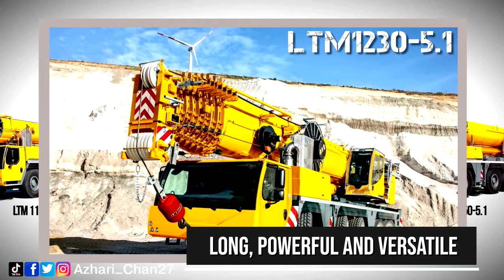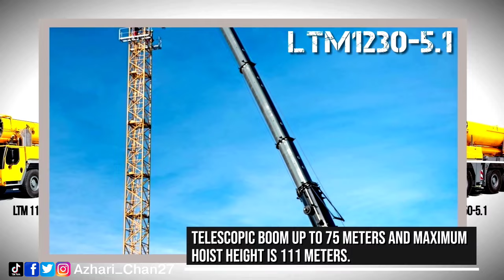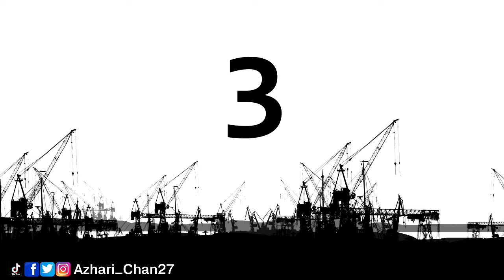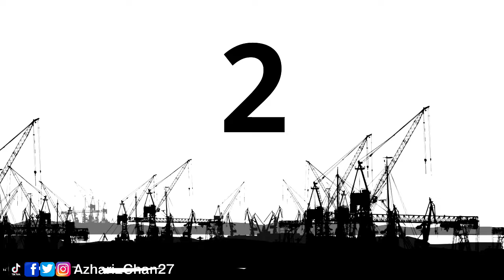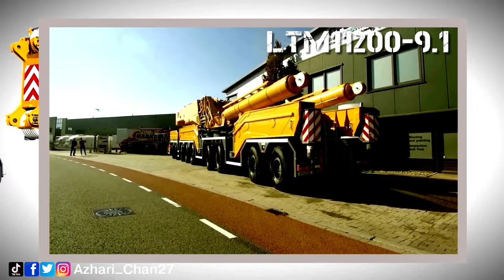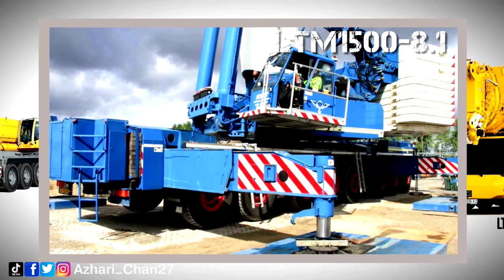Top 5 Greatest Liebherr Mobile Crane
This video is to list Top five Greatest Liebherr Mobile Crane.

The content of my videos is for entertainment and information about heavy machinery and has some educational value.